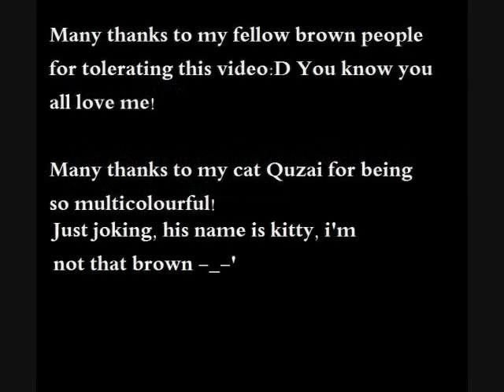Hi I'm a Brown Guy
Hey guys, this is my first video on the topic of "brown" stereotypes.  Hope you like it!